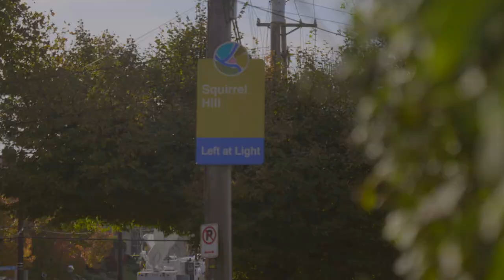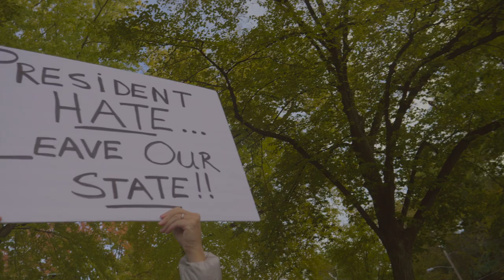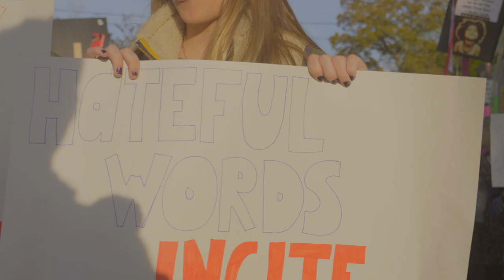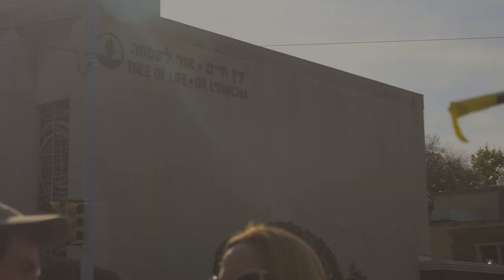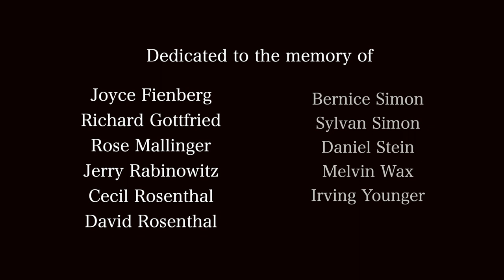Stronger than Steel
Three days after the Tree of Life synagogue shooting, thousands of people in Pittsburgh came together to protest the hate and violence in the country. “Stronger than Steel” explores that even after tragedy, there is hope in this divided nation.

Nominations and Awards:
All American High School Film Festival, 2019 Best Documentary Nominee
MELECH Youth Film Fest, 2020 Best Youth Filmmaker Winner (Israel, France)
Show Me Justice Film Festival, 2019 Best High School Film Winner
Miami 4 Social Change Youth Film Festival, 2020 Best Documentary Winner
New York World Film Festival, 2020 Finalist
Kids Film It Festival, 2019 Peoples Choice Awards Finalist